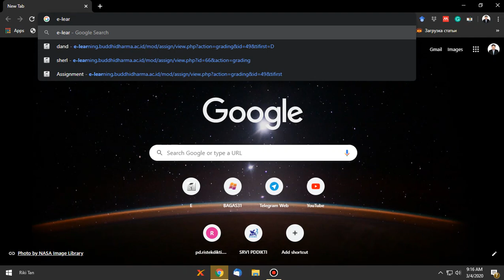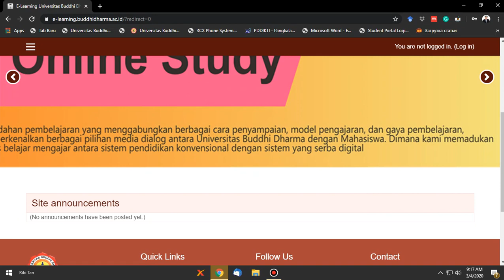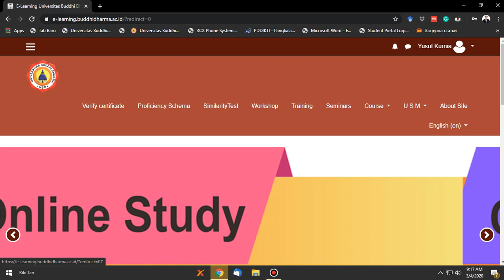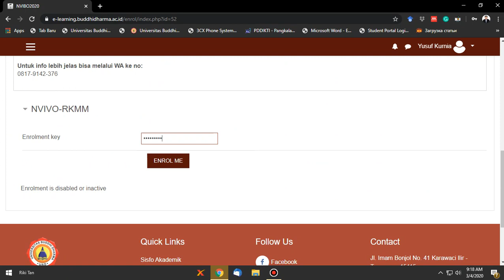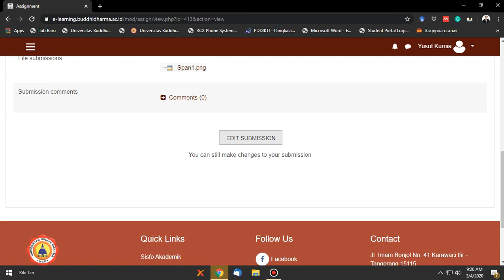Daftar Workshop/Seminar/Training di E-Learning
Panduan mendaftar workshop/seminar/training di E-Learning Buddhi Dharma